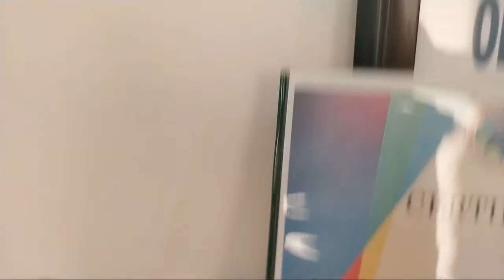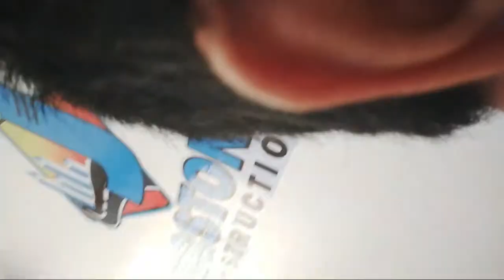Evaristo Pahit Vlog is going live!